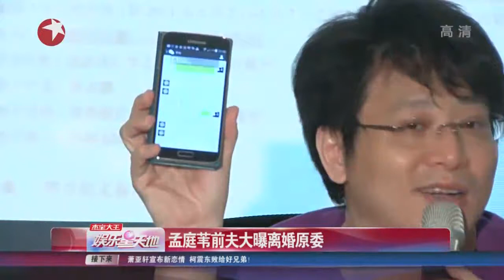孟庭苇Mai前夫张志鹏否认恋小三 开会披露离婚内情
孟庭苇与前夫张志鹏的风波越演越烈，日前张志鹏否认离婚，随即被孟庭苇发文打脸，并宣布两人早已离婚。今天(7月27日)下午张志鹏偕同律师召开记者会，除了澄清媒体报导他与孟庭苇关係恶化非真相，抨击媒体短章取义，并将正式提告“南方二重唱”的“大南方”阎宗玉妨碍信用与加重毁谤。